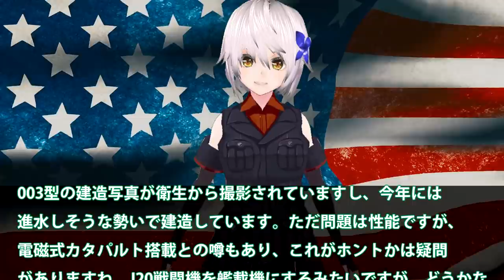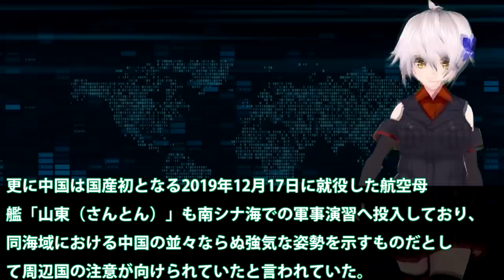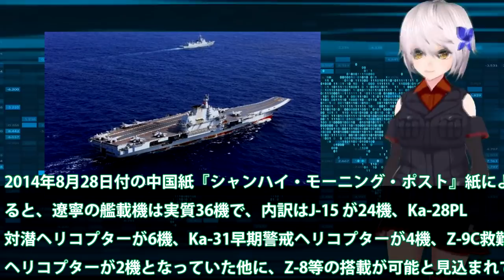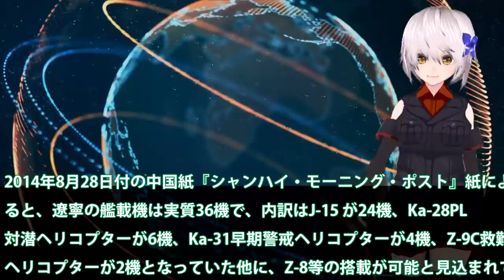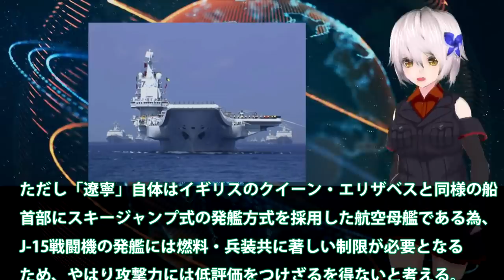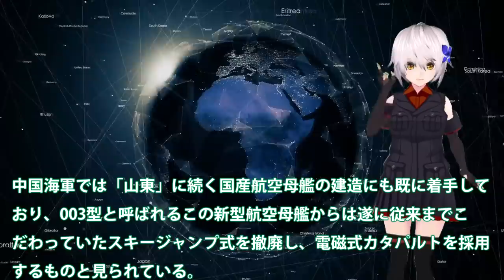中空母すでに終了山東南シナ海へは動かず！中初の自国建造空母は粗悪品か？次期空母003型は電磁式カタパルト搭載・・・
関連動画

【BF4】#3 アメリカvs中国 全面戦争開始 アメリカ空母ミサイルにより撃沈

引用・転載「出典：海上自衛隊ホームページ」
引用・転載「出典：航空自衛隊ホームページ」
引用・転載「出典：陸上自衛隊ホームページ」

中国海警法で強まる尖閣危機への懸念　下村氏「第二海軍化」警戒　岸防衛相は日英会談で英空母の展開歓迎
「いずも」中国空母艦隊の監視から自衛艦旗2本掲揚の帰還 2021年12月28日
中国空母ついに動かない山東ショックに！初建造中国空母は欠陥だったのか次は原子力級空母003型？【ゆっくり解説・軍事News】